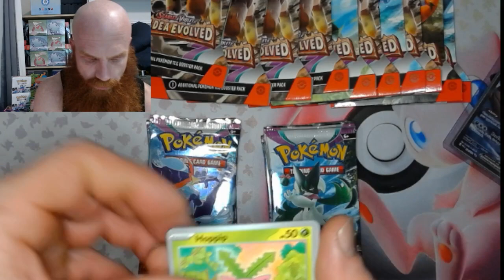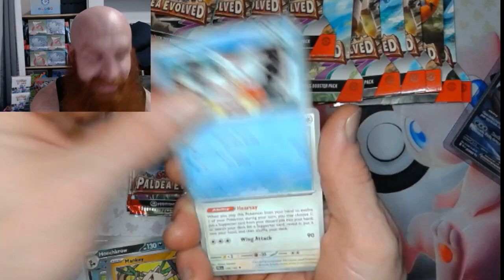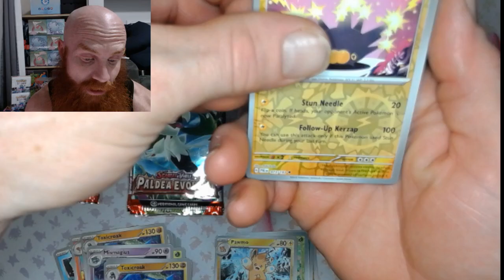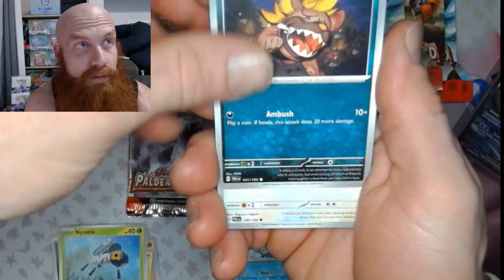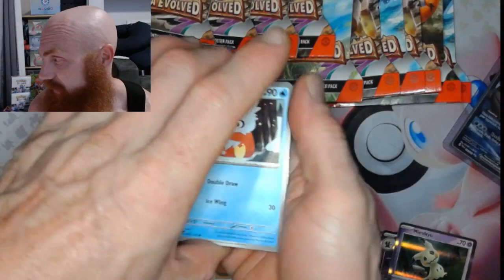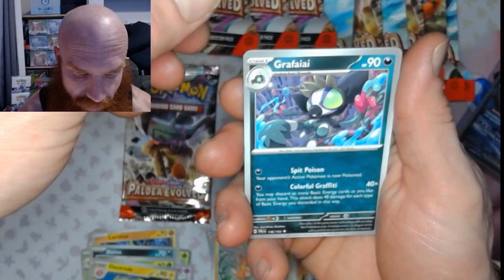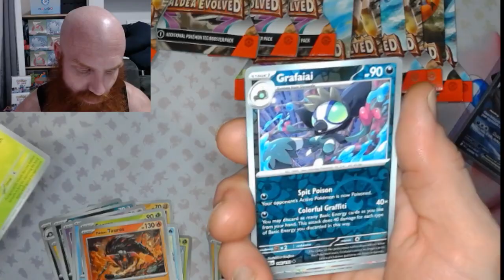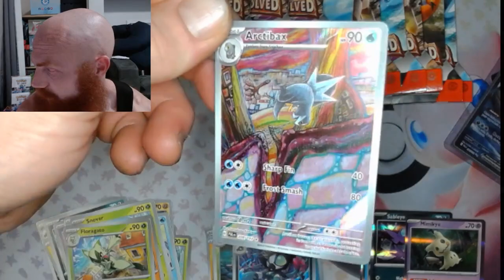Paldea Evolved Sleeved Boosters Pt 3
Paldea Evolved Booster Rips review pokemon paradoxrift paldeanfates paldeaevolved #151